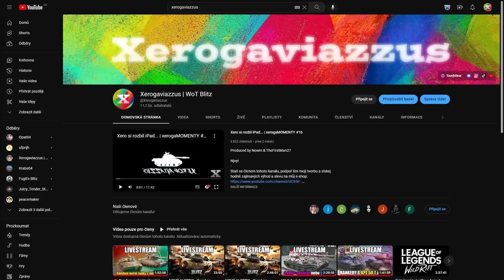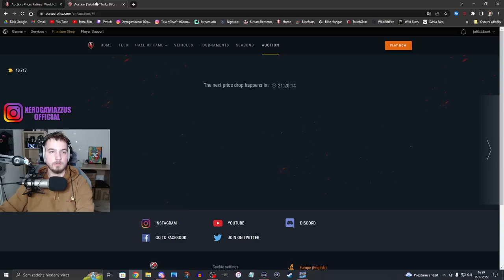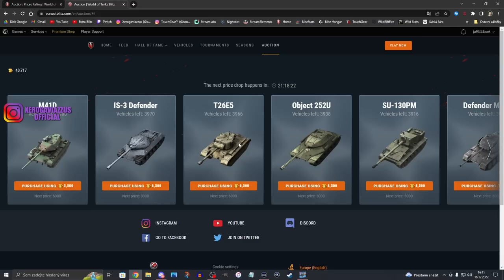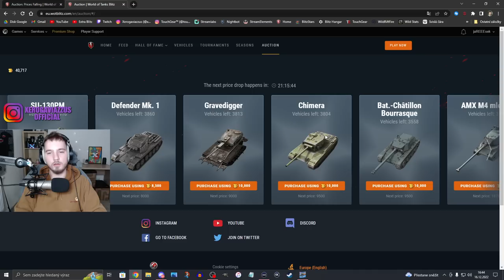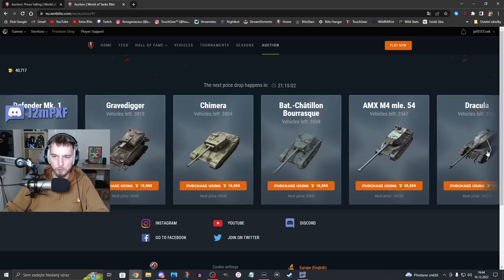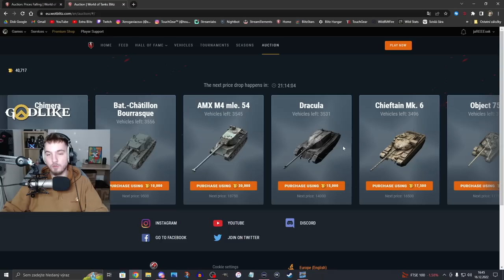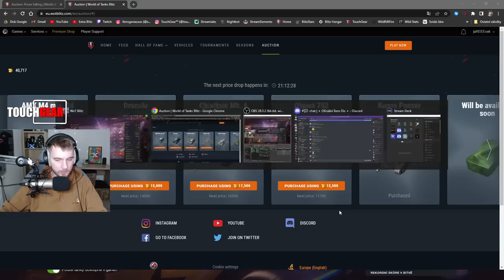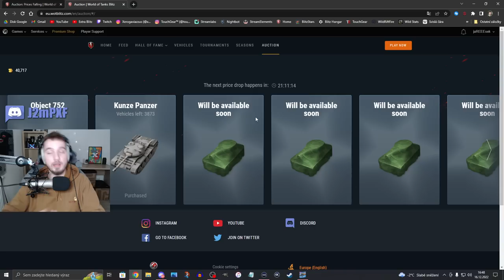1. týden VÁNOČNÍ AUKCE - Co se VYPLATÍ? | WoT Blitz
Njoy!

Sponzoři iPadu:
Jiří K.
Pavel Kabát
Kuli Pikle
DRACULA
Tomáš Airy Kořistka
DiraxCz
Kloktator Broken
iTzkoblizek
Thomas Karasek
Iamkosik
agy12
Šam Pus
Henry32_2
Sun203
Pexindr
Scotom
misko torok
_EzGc
EzGc's second acc
ZaseEzgc
Lukáš Šust
Stanik34
Věrný Pes